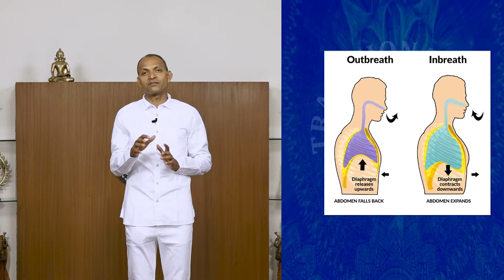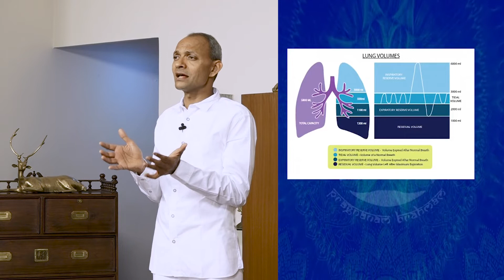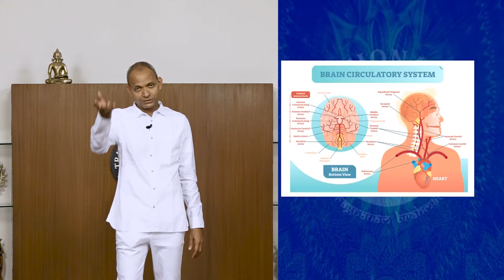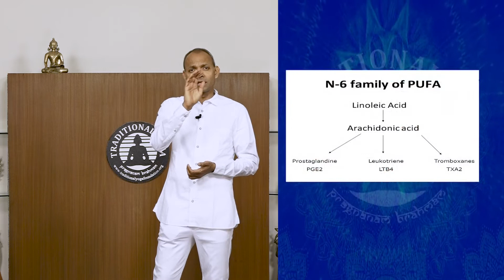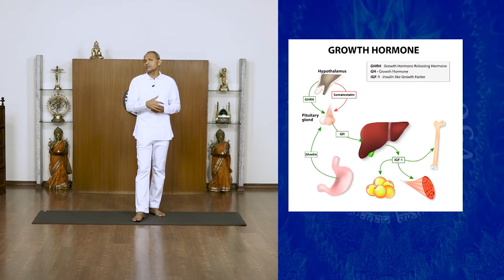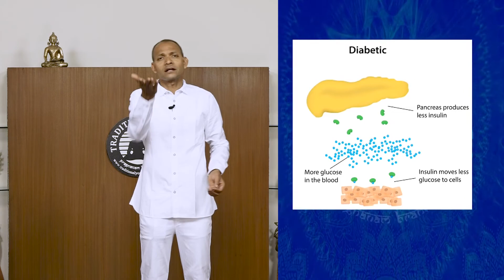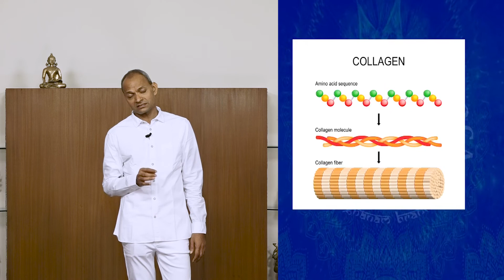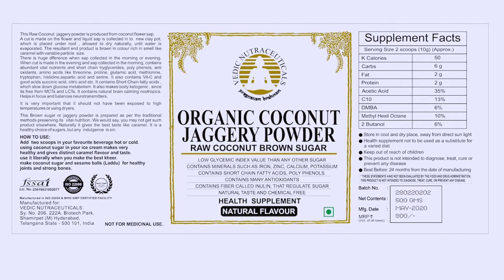Traditional Yoga Episode #450 on August 22, 2020